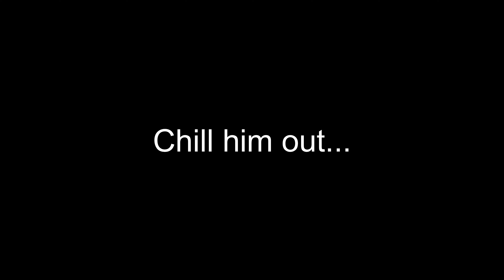【Part 1】Japanese Roll Cake in a Fry Pan Recipe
Tonight's recipe is... well... let's just say that Oat's isn't the best baker, Japanese Roll Cake on the Stove! He decided to edit this fully and show you guys - staying humble I suppose! But, he hasn't given up on his cakey dreams yet, so there will be a part TWO to this saga of making this grown Japanese Man bake.
I did point out where he went wrong, so you can still follow this recipe!

Ingredients
1 Egg
2 Tbsp Sugar
1 Tbsp Flour
1 Tbsp Milk
180ml Whipped Cream (probably don't need that much... like a 1/4 is fine.)
1 Tbsp Sugar (for the whipped cream)